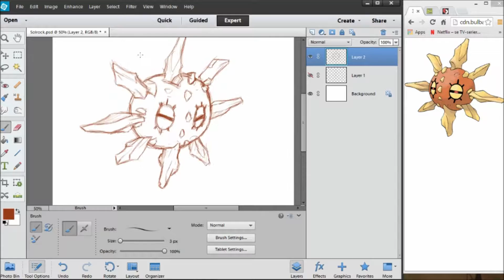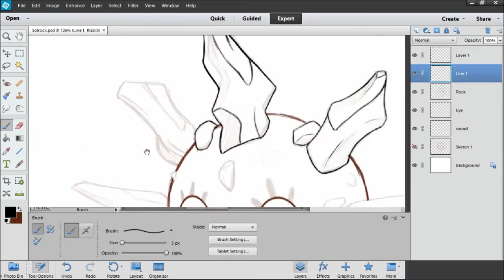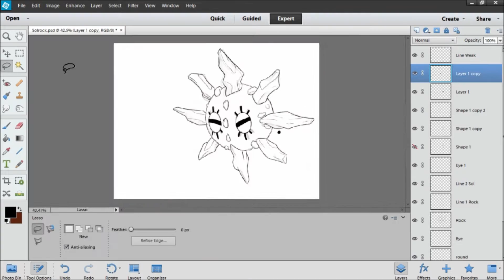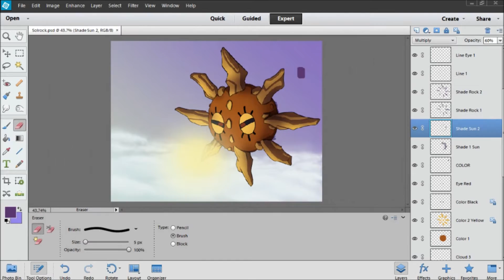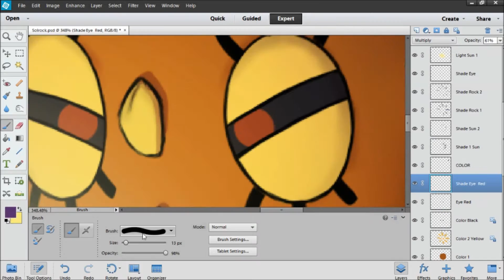Drawing Solrock "Bright Sun"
Drawn with Tablet and Photoshop Elements 12
Recorded on Open Broadcaster Software
Edited in Movie Maker
Solrock: Pokemon: Nintendo
Art: Me

Youtube Audio Song: Lonely Traveler bt Music Shake